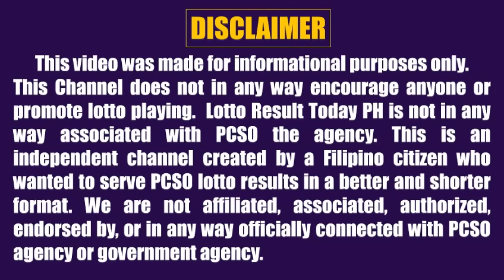Lotto Result Today 5pm September 1, 2023 Swertres Ez2 Pcso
Lotto result today 5pm Draw September 1, 2023 (Friday) The 5pm afternoon draw pcso lotto results today are 3D Lotto (Swertres Result Today) and 2D Lotto (Ez2 Result Today).